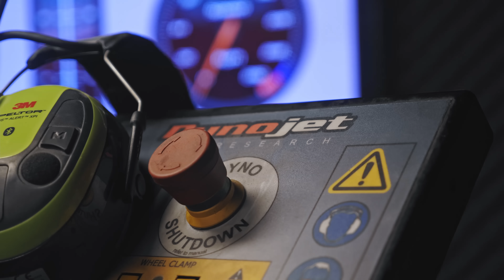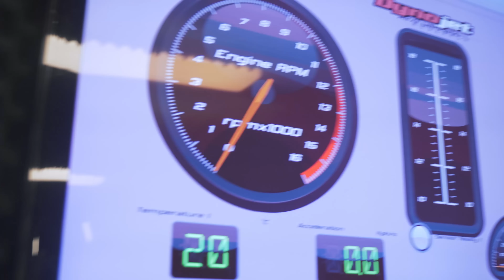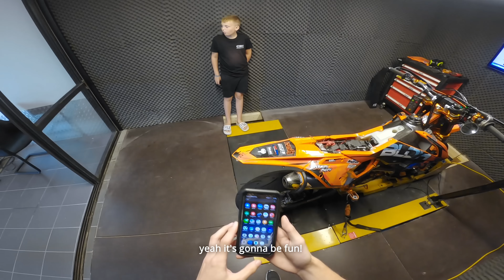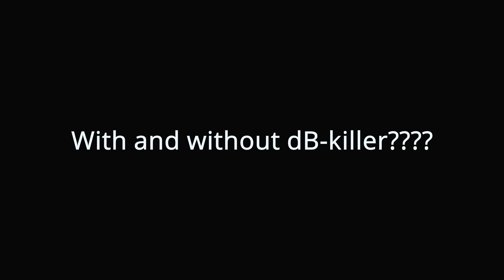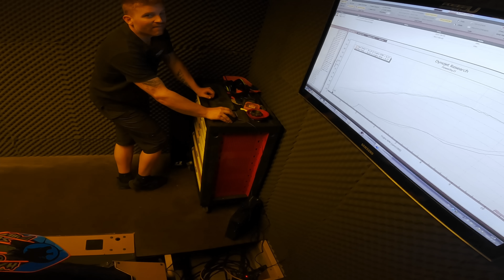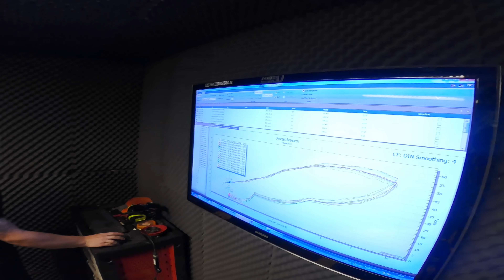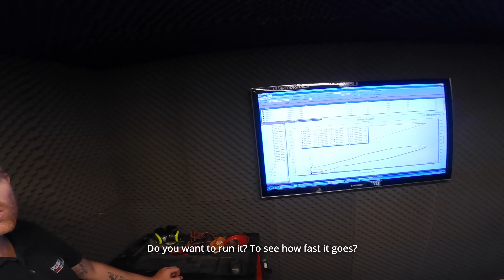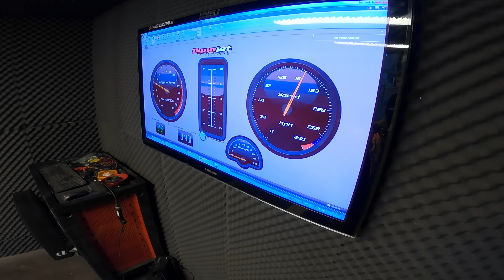Supermoto Spitting FIRE🔥ADDING HP! - KTM 500 EXC | BLDH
Time for a Re-Map for my KTM 500 EXC Supermoto where as i have started to push the engine more and want to find the perfect mapping for the moto. Big thanks to POWERBYJJ for hooking me up with this awesome dyno session. It was a long day but totally worth it!

PEOPLE IN THE VIDEO:
► ViggoBoy
► Tinyland_ (outro)

BLDH personal FACTS:
►BIRTH: 1995
►COUNTRY: SWEDEN
►HEIGHT: 1'80m / 5'11"
►WEIGHT: 74kg / 163lbs
►GIRLFRIEND: @tinyland_
►SCHOOL: Masters in Engineering (Applied Physics/Image Processing)
MUSIC FROM
►EPIDEMIC SOUNDS:
►NONCOPYRIGHTSTUFF:

Timestamps:
00:00 Intro
03:42 Run 1 - Baseline
05:08 Run 2 - Checking Timing
06:23 How to measure sound...
08:13 Run 3 - How loud is my bike? (dB)
08:58 With and without dB-killer?
10:05 Run 4 - dB-killer in
11:32 Run 5 - again with dB-killer
12:38 Run 6 - Fine Tweak
12:54 Run 7 - Without Airfilter
13:11 Results
14:27 Top Speed???
14:49 Run 8 - How fast is 6th gear? (14-48)
15:18 Outro

►GOPRO: HERO 8 + HERO 4 + HERO 3
►MAIN DSLR: Panasonic GH5
►MAIN LENS: Lumix 12-35mm/f2.8
►DSLR Mic: Røde Videomicro

►EDITING SOFTWARE: Davinci Resolve Studio 17
►CPU: AMD Ryzen Threadripper 1950X 16-Core (3.8GHz OC)
►RAM: 32GB Corsair Vengeance LPX DDR4 2666MHz
►GPU: Asus Nvidia GTX1070 8GB Dual OC
►STORAGE: 250 GB Nvme M.2 + 2TB SSD + 8 TB HDD
►PSU: Corsair RM850x
►CPU COOLER: NZXT X53 KRAKEN
►CASE: NZXT S340 Elite (white)
►MONITORS: 2x DELL U2715H 27" 1440p

// BLDH